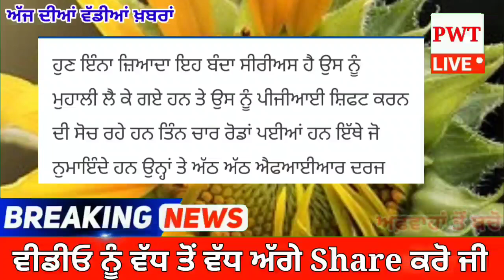ਐਕਸ਼ਨ ਚ ਨਵਜੋਤ ਸਿੱਧੂ ਸਾਰੀਆਂ ਸਾਹਮਣੇ DSP ਨੂੰ ਲਾਇਆ ਫੋਨ ਤੇ ਫਿਰ ….